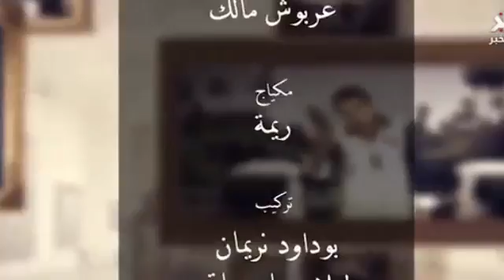هوما وحنا - الحلقة 28